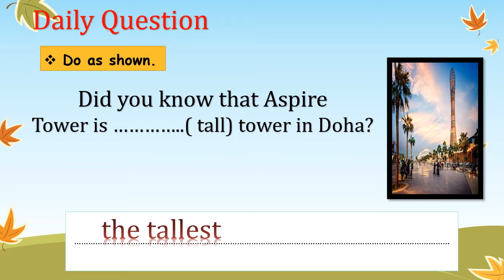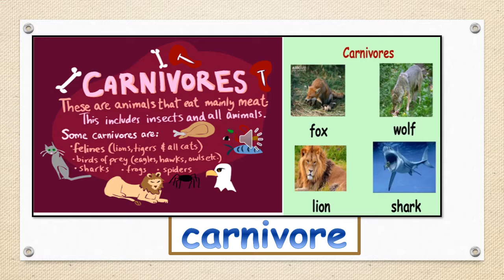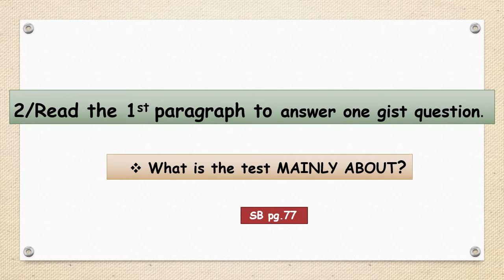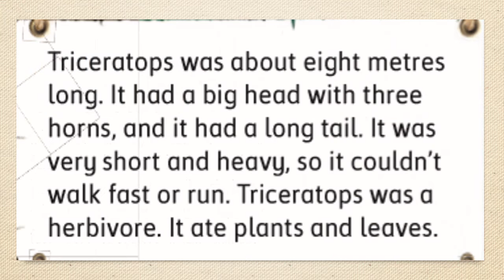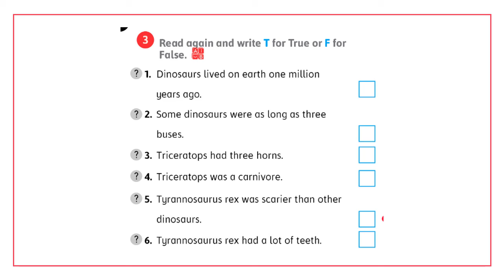Grade 6 - M6 CLIL 1